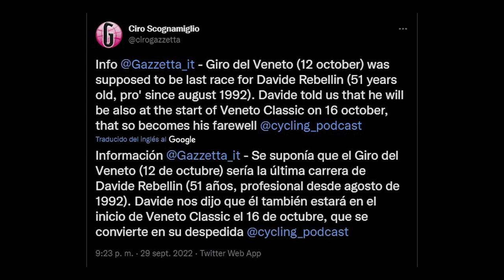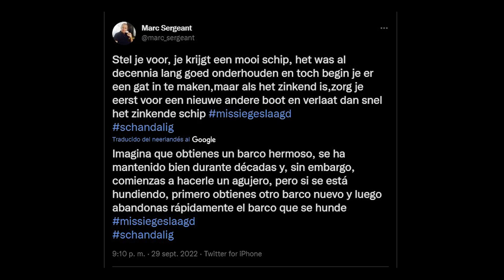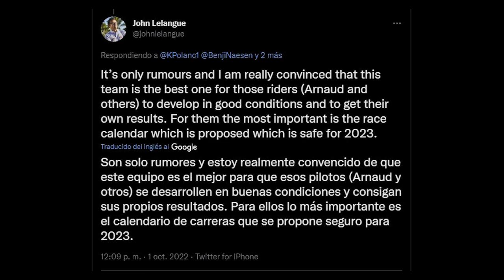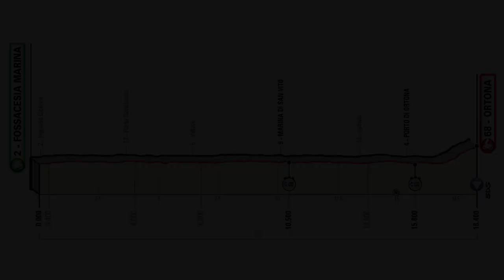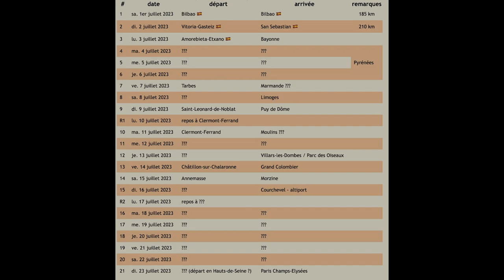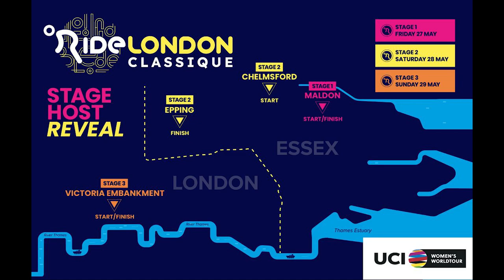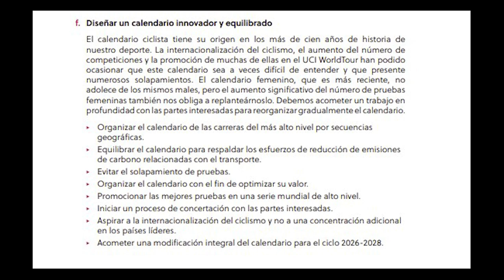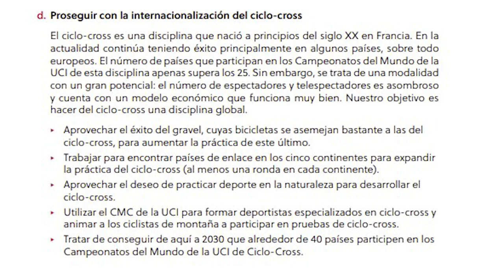DRAMA en el Lotto Soudal! Grande Partenza GIRO y MUNDIAL 2023, MÁS RETIRADAS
Estamos de vuelta con la segunda parte del Noticiero Ciclista número 11. Si en la primera comentamos todas las novedades del mercado con Quintana, Evenepoel y compañía, en esta ocasión nos toca hablar de todo el resto de noticias.
Empezamos con una sección dedicada a la retirada de algunos ciclistas, otros que se la plantean y una que quizás se esté pensando mejor eso de retirarse, Annemiek van Vleuten; y damos una actualización del estado de Alexis Renard (COF).
Seguimos con el apartado de equipos, en el que hablamos del Lotto Soudal y la comprometida situación en la que se encuentra para el futuro, y de otras escuadras como las portuguesas y algunos equipos femeninos.
Continuamos con las carreras y calendario, una sección dividida en varios subcapítulos:
- El dedicado a las Grandes Vueltas, con la Grande Partenza y rumores del Giro 2023 o un par de anotaciones del Tour 2023 y 2024, con la posible salida en Florencia, Italia.
- El calendario UCI 2023, de carácter provisional pero con algunas carreras nuevas muy interesantes.
- Las rutas de las diferentes pruebas de ciclismo en ruta y contrarreloj del Mundial 2023 de Glasgow (Escocia).
- Unos apuntes de la Agenda 2030 de la UCI.
Y finalizamos, como no podía ser de otra manera, con el cyclocross y la vuelta de Zdenek Stybar y el calendario del Superprestigio.

Al final de la introducción comento que os agradecería mucho una suscripción para llegar a los 1400 suscriptores, pero en el tiempo que me ha llevado grabar y editar el vídeo... Ya hemos llegado! MUCHÍSIMAS GRACIAS, de verdad. Ver cómo crece el canal y esta comunidad con cada vídeo que subo me alegra muchísimo :D

CAPÍTULOS
0:00 - Introducción
0:51 - Ciclistas particulares y retiradas
3:28 - El drama del Lotto Soudal (LTS)
6:14 - Equipos
8:26 - Carreras y Calendario: Grandes Vueltas
11:11 - CyC: Calendario UCI 2023
13:06 - CyC: Ruta Mundial 2023
14:02 - CyC: Agenda 2030 UCI
15:25 - Cyclocross
16:22 - Despedida